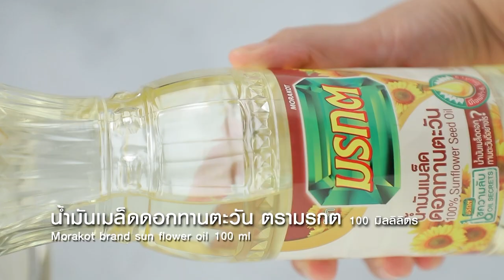สลัดมันฝรั่ง ทำง่ายๆ สไตล์ อ.ยิ่งศักดิ์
สลัดมันฝรั่ง Potato salad
ผลิตภัณฑ์: น้ำมันเมล็ดดอกทานตะวัน ตรามรกต น้ำมันพืชมรกต รับรองจะติดใจ

มันฝรั่งต้มสุก 500 กรัม
เกลือป่นเสริมไอโอดีน(1) ½ ช้อนชา
พริกไทยป่น(1) ½ ช้อนชา
น้ำมันเมล็ดดอกทานตะวัน ตรามรกต (1) 2 ช้อนโต๊ะ
มัสตาร์ด 1 ช้อนโต๊ะ
เกลือป่นเสริมไอโอดีน(2) ¼ ช้อนชา
พริกไทยป่น(2) ¼ ช้อนชา
น้ำมันเมล็ดดอกทานตะวัน ตรามรกต (2) 100 มิลลิลิตร
พริกขี้หนูแดงหั่นแฉลบ 10 กรัม
ผักชีลาวซอย 5 กรัม
เบคอนเจียวกรอบ 30 กรัม
ผักชีลาว สำหรับตกแต่ง

1.ใส่มันฝรั่งต้มสุกลงในภาชนะ ตามด้วยเกลือป่นเสริมไอโอดีน(1) พริกไทยป่น(1)และน้ำมันเมล็ดดอกทานตะวัน ตรามรกต (1) เคล้าผสมให้เข้า
2.ตักใส่ภาชนะ นำเข้าอบที่อุณหภูมิ 150 องศาเซลเซียส นาน 10 นาที หรือจนกระทั่งสุก เตรียมไว้
3.ใส่ไข่แดงลงในภาชนะ ตามด้วยมัสตาร์ด เกลือป่นเสริมไอโอดีน(2) พริกไทยป่น(2)และน้ำส้มสายชู ตีผสมให้เข้ากัน
4. ค่อยๆ ใส่น้ำมันเมล็ดดอกทานตะวัน ตรามรกต (2) ตีต่อจนส่วนผสมข้นขึ้น ตักใส่ภาชนะ เตรียมไว้
5.ใส่มันฝรั่งที่เตรียมไว้ลงในภาชนะ ตามด้วยหอมแขกซอย พริกขี้หนูแดงหั่นแฉลบ ต้นหอมซอย ผักชีลาวซอย เบคอนเจียวกรอบและส่วนผสมน้ำสลัด เคล้าผสมให้เข้ากัน
6.ตักสลัดมันฝรั่งใส่ภาชนะ ตกแต่งด้วยผักชีลาว พร้อมเสิร์ฟ

▲Line @yingsakfood